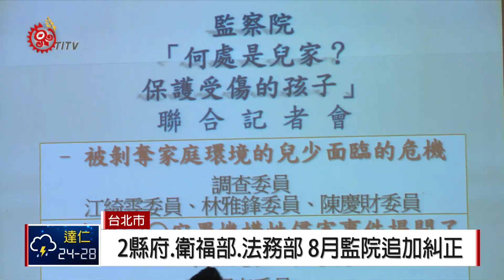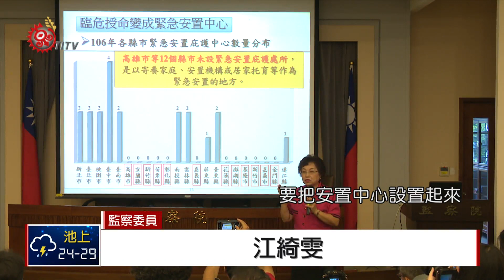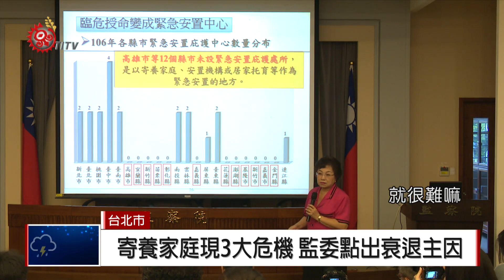少年安置機構爆性侵 監院彈劾8人.糾正相關部會 2018-08-15 IPCF-TITV 原文會 原視新聞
南投少年安置機構驚爆性侵，一名少年遭同機構4人性侵，更被發現103年到106年3月之間，這間安置機構，就已陸續傳出21起性侵事件。對此，監察院7月分已彈劾南投縣政府5位官員跟3位少年保護官，並在8月追加糾正南投縣政府、衛生福利部、法務部，以及彰化縣政府。14號監察院召開聯合記者會，監委王美玉批評，機構放任性侵、霸凌，已經接近「地下法庭」的狀態。

另外，政府對於未受家庭適當照顧的兒童跟少年，會提供寄養家庭安置服務，然而寄養家庭近年面臨資源不足等問題，使得已經被剝奪家庭環境的兒少再度陷入危機：包括新的寄養家庭越來越少、寄養父母逐漸老化，以及孩子寄養時間越來越長。

至於為何寄養家庭衰退、招不到新血？監委江綺雯也指出，，包括民眾觀念改變、寄養個案照顧困難，安養費用不合理，另外，包括高雄市等12縣市都未設置緊急安置庇護場所，導致寄養家庭變成臨危授命的緊急安置場所，都是造成寄養家庭衰退的主因。

針對安置機構驚爆多起性侵事件，監委認為，足以顯示少年調查官及少年保護官監督機制出現缺失，司法院少年及家事廳應重新檢視相關機制。另外，衛福單位也應積極檢視司法少年安置的困境，以及頻頻被機構拒收的事實，積極建構完善的司法兒少保護體系。